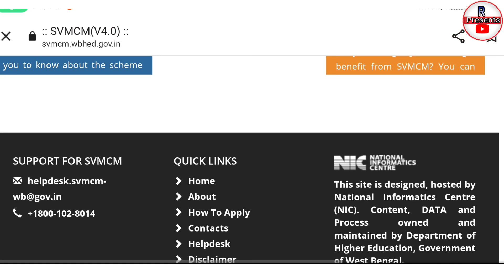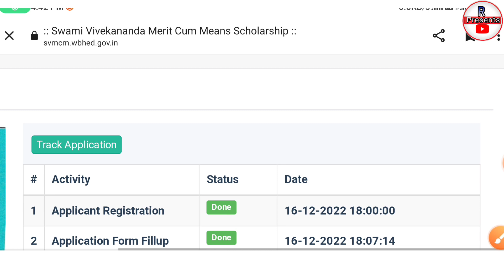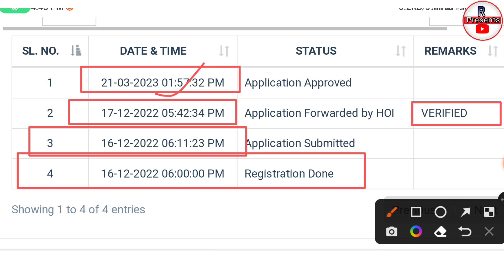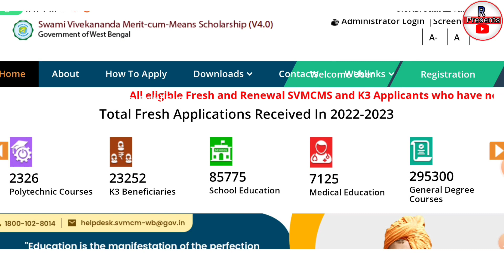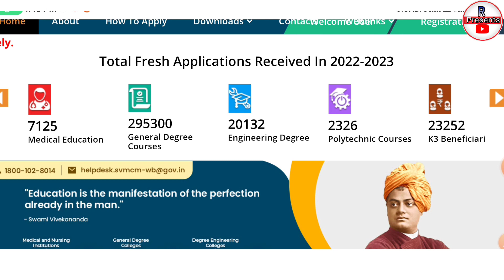svmcm payment update | svmcm/ svmcm scholarship 2022-23 |swami vivekanand scholarship/payment update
video topic- Your claim of Rs. 12000 (Scholarships and Stipends) is released from Calcutta PAO-III Treasury and is scheduled to be credited to Bank A/ C No. XXXXXXXXX 01/03/2023.WBIFMS

svmcm scholarship new update 2022
Swami vivekananda scholarship new update 2022
svmcm scholarship taka kobe pabo 2022
swami vivekananda scholarship renewal 2022 vivekananda scholarship 2022
svmcm step by step applySwami vivekananda scholarship er taka kobe pabo 2022svmcm scholarship 2022-23 renewal
svmcm scholarship er taka kobe debe 2022
svmcm scholarship new update today 2023
swami vivekananda scholarship taka kobe pabo
swami vivekananda scholarship taka kobe dukbe
svmcm scholarship 2022-23 taka kobe pabo
swami vivekananda scholarship 2022-22 taka kobe pabo
swami vivekananda scholarship approved new update
swami vivekananda scholarship sanctioned update
svmcm scholarship sanctioned update today 2022
svmcm scholarship sanctioned update 2023
svmcm scholarship payment update today 2022
svmcm scholarship payment date 2022
samrat exclusive
swami vivekananda scholarship new update
sridam mondal
svmcm application sanctioned amount disbursed
svmcm last date 2022
svmcm minority scholarship 2022
svmcm new fund update
svmcm new update 2022
svmcm new update 2022-23